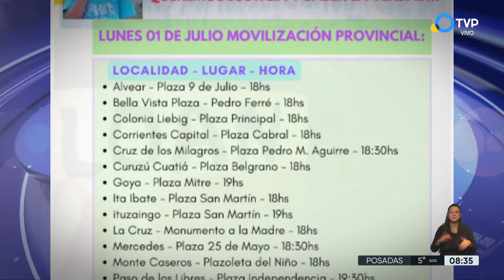Ya son 18 días sin Loan y escala la tensión en Corrientes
La Policía dispersó una manifestación con balas de goma y gases lacrimógenos en el barrio San María, frente a un hotel donde se alojaba la tía del niño desaparecido. La mujer había asegurado que Loan murió atropellado por la camioneta del exmarino Carlos Pérez y la exfuncionaria municipal María Victoria Caillava. Los padres descreen de la versión.